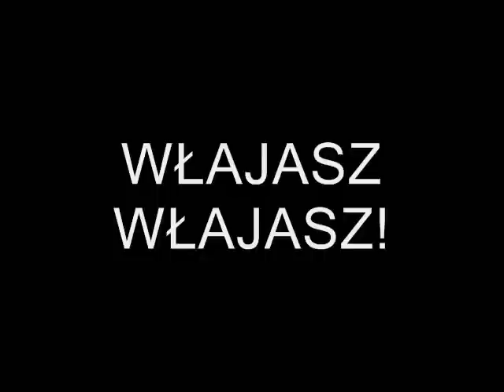Rudy śpiewa Włajasz!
Adi w X Factor!